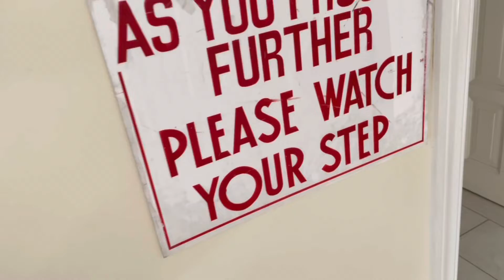Mario and Sonic’s Big Adventure (Season 3, Episode 1) The End!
Mario and the Freedom Fighters fight Bowser once and for all!